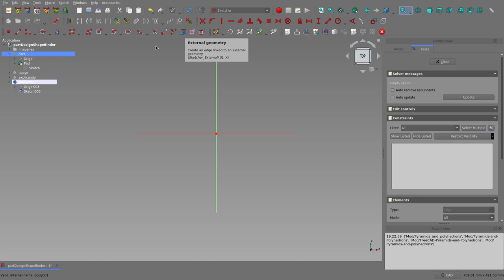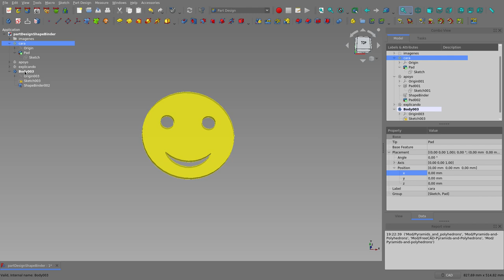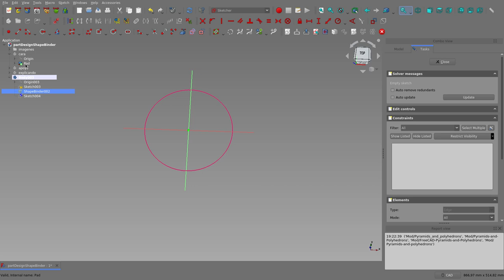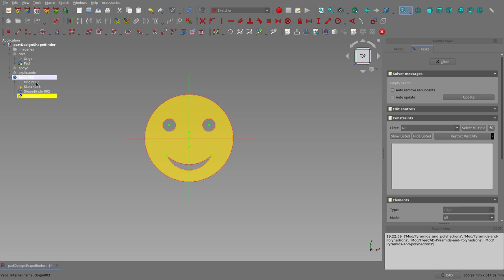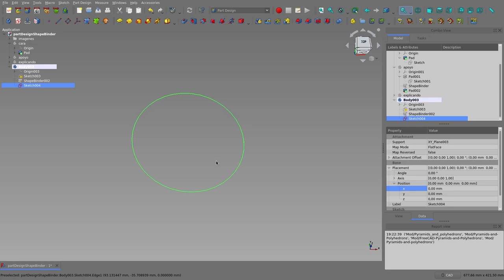Part Design WB: Shape Binder. Contenedor de formas del banco de trabajo Diseño de partes. (6/7)